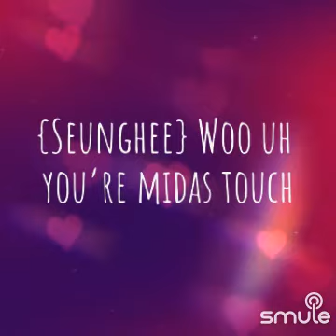OHMYGIRL - B612 (VOCAL) (2016)